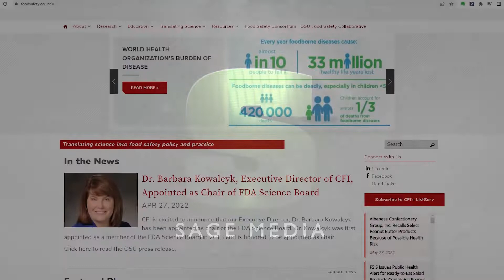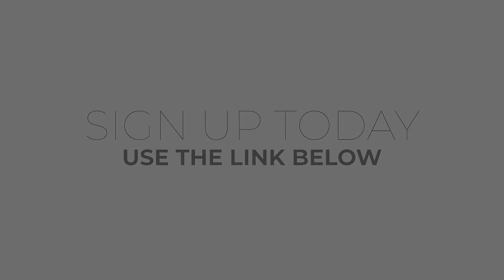Food Safety Culture Design Workshop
OSU’s Center for Foodborne Illness Research & Prevention and Sage Media created a Food Safety Culture one-day workshop curriculum that provides the necessary tools to begin a food safety culture initiative.

Designed for all leaders, from the C-Suite to Team Leads, this workshop provides tools to take food safety culture from a “nice-to-have” and transforms it into an imperative and effective business strategy.

Attendees will learn practical applications of “how to” measure, identify, and implement food safety culture attitudes, beliefs and behavior change strategies at their organization.

The curriculum and accompanying workbook outlines how to:

Understand current organizational culture;
Conduct internal measurements;
Identify gaps and improvements needed;
Develop a personalized food safety culture strategy;
Align their company’s Vision and Mission to tangible food safety practices;
Drive continuous improvement to maintain positive momentum.

The knowledge gained and accompanying workbook will serve as a roadmap for any food and beverage professional to build habits and processes to help shift beliefs and behaviors for a healthy food safety culture. (Act your way into a different way of thinking.)

This curriculum is benchmarked against the GFSI requirements for Program Certification Organizations (PCO), which is outlined by the GFSI Food Safety Culture Position Paper.